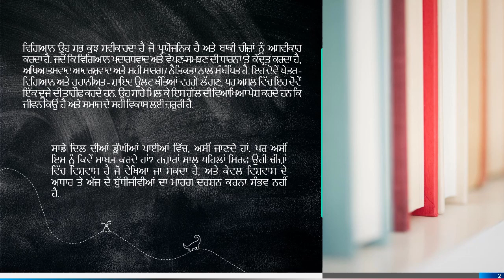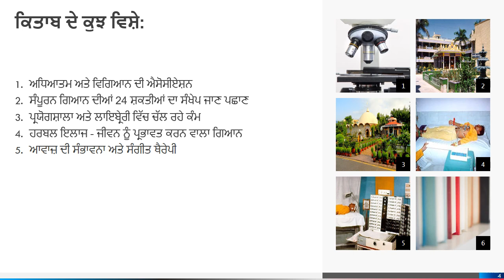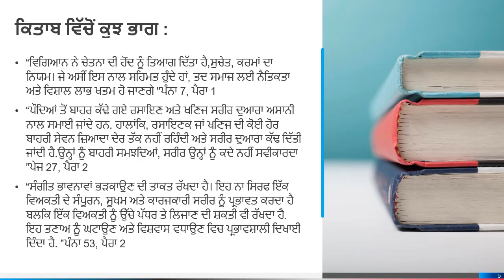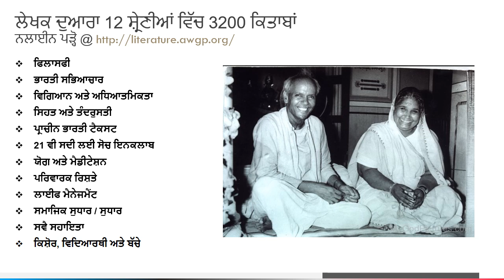ਬ੍ਰਹਮਵਰਚਸ ਖੋਜ ਸੰਸਥਾ ਉਦੇਸ਼ ਅਤੇ ਯਤਨ - ਕਿਤਾਬ ਜਾਣ-ਪਛਾਣ (ਪੰਜਾਬੀ)